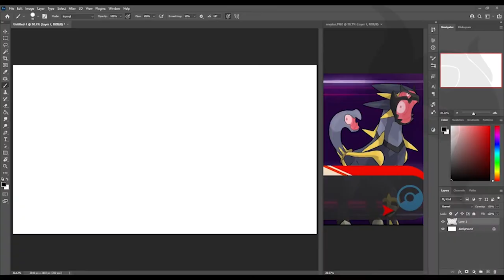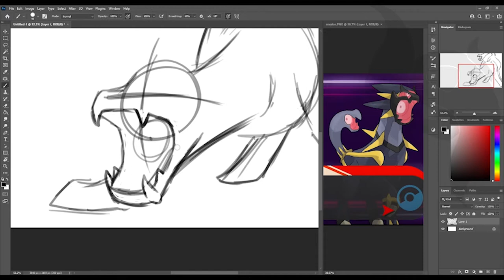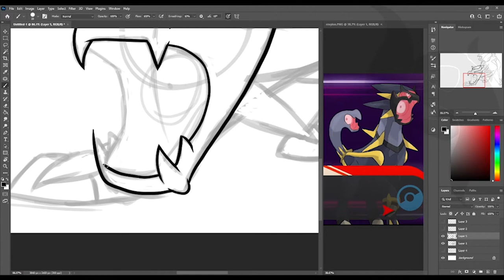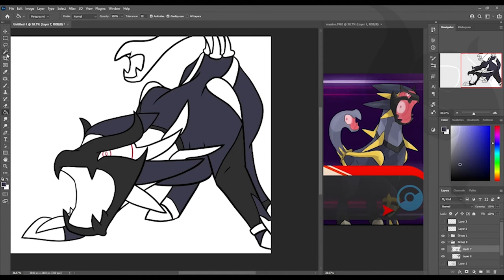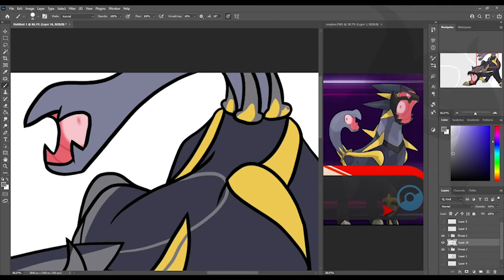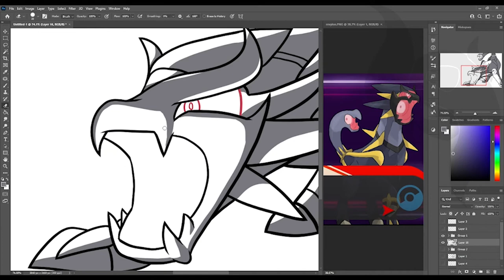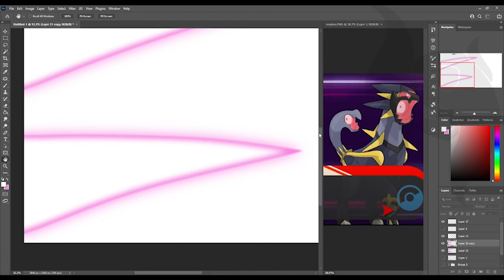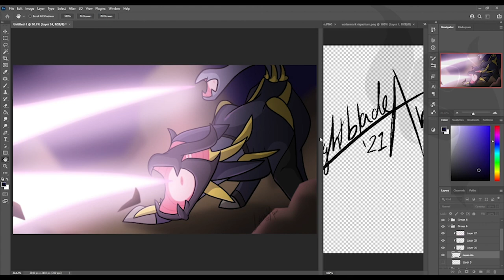Revylon Speedpaint [Kaskade Region Fanart]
Revylon and Kaskade belong to Lockstin